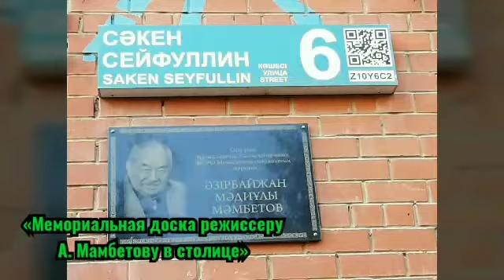«Мемориальная доска режиссеру А. Мамбетову в столице»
Мемориальные доски, увековечивающие память о видном деятеле или событии, приобретают особое звучание в социокультурном пространстве Нур-Султана. Мемориальная доска обычно устанавливается на стене здания, связанного с этим деятелем или событием. Один из жилых домов по улице С.Сейфуллина в столице украшен архитектурно-скульптурным произведением в виде мемориальной доски. На фасаде дома №6 установлена мемориальная доска в целях увековечения памяти о выдающейся личности А.Мамбетове, жизнь и деятельность которого были связаны с театром и кино. С 1999 года он жил и работал в столице, был главным режиссером Казахского государственного музыкально-драматического театра имени К. Куанышбаева.
       Композиция мемориальной доски дополнена портретным изображением режиссера в плоском рельефе. Рядом вычеканен текст в виде лаконичной надписи.
       Азербайжан Мамбетов (1 сентября 1932 г. - 17 ноября 2009г.) - режиссер театра и кино, народный артист СССР. В 2000 году за выдающиеся заслуги перед Республикой Казахстан А.Мамбетов был удостоен высокого звания «Народный Герой» (каз. Халық Қаһарманы). Лауреат Государственной премии СССР. В разные годы он был режиссёром Казахского академического театра драмы имени М. Ауэзова, народным депутатом СССР, членом Верховного Совета СССР. За годы работы в театре осуществил более двухсот постановок, среди которых «Волчонок под шапкой», «Материнское поле», «Козы-Корпеш и Баян-сулу», «Кровь и пот», «Карагоз», «И дольше века длиться день» и другие.
       Как кинорежиссёр снял фильмы: «Крылья песни»,«Кровь и пот», «Гонцы спешат», «Год, как жизнь», «Струны столетий», «Абай».
       Одна из узнаваемых улиц исторического квартала нашей столицы носит имя Азербайжана Мамбетова.
       А.Мамбетов - один из самых выдающихся представителей культуры Республики Казахстан.